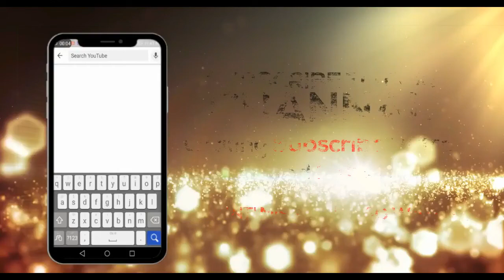Gol Gappay funny video 2020 by saleem meo studio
Directed : Moshin
Camera man : asghar & JAMEEL
Edit: wASEEM
Post: NOMAN
Producer:saleem meo
Channal: saleem meo studio